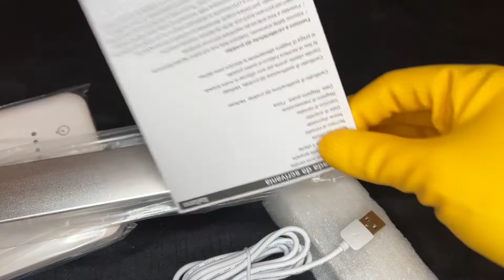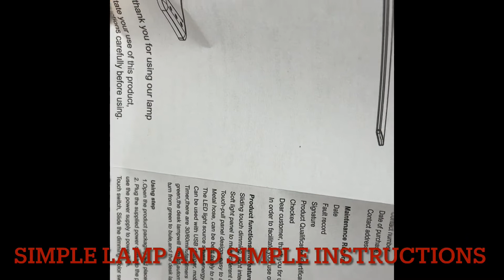You need this Desk Lamp !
Great Amazon Desk Lamp Review and Unboxing.